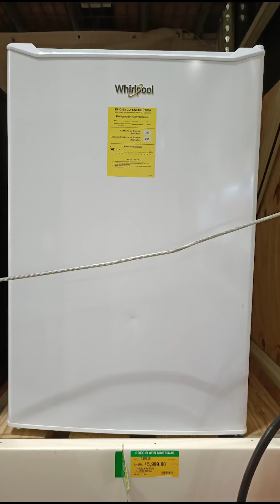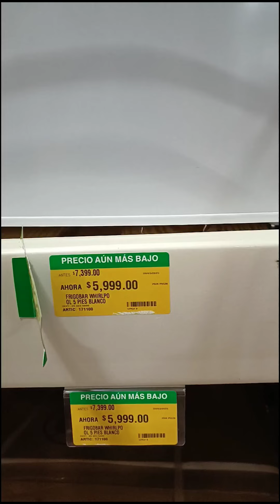MEDIDAS de frigobar (mini refrigerador) whirlpool, magic chef, coca cola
En este video voy al centro comercial a tomar medidas de diferentes mini refrigeradores conocidos como frigobar, tomo las medidas del refrigerador pequeño whirlpool, las medidas del frigobar magic chef y las medidas del mini refrigerador de coca cola.
Las medidas las necesito para instalar el refrigerador debajo de la cubierta de cocina.